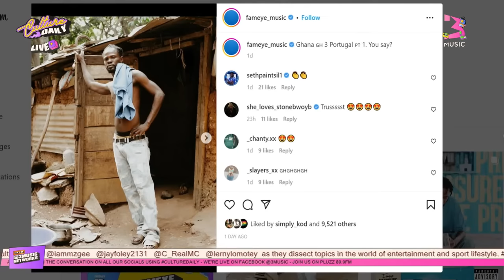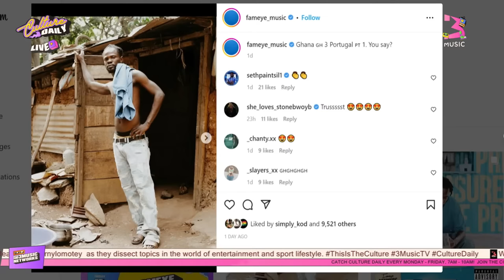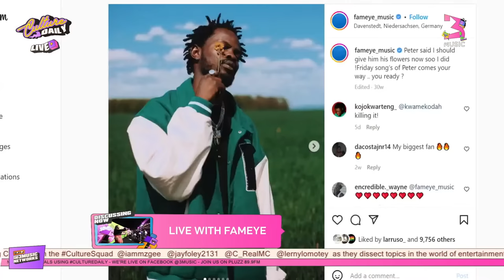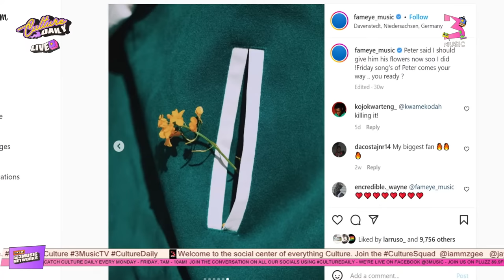Big Conversation: Fameye Talks Finding True Spiritual Self, Collaborations + More | Culture Daily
Fameye joins the Culture Squad Jay Foley, MzGee, C Real and Olele Salvador for an exciting conversation after delivering a showstopping live performance. Fameye detailed how his sound has changed and how some experiences led to that change. Fameye also spoke about the influence of Okomfo Kwadee on his career and how he picks his mentors. In search for an answer to succeeding in the Ghanaian music industry, Fameye also recounted how a pastor prophesied his death.